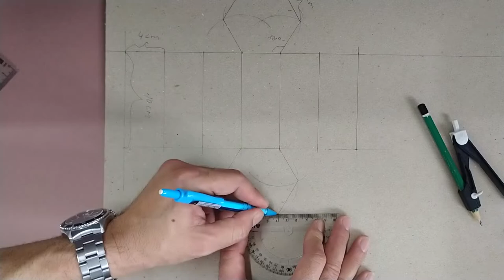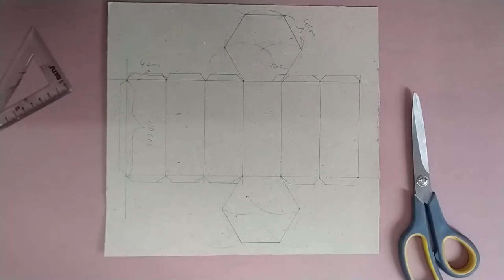ALTIGEN PRİZMA NASIL YAPILIR -How to make hexagonal prism (English subtitles)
Arkadaşlar video başında çokgen bilgisi ve pratik olarak nasıl çizileceği konusu var.Daha sonrada altıgen prizmayı en baştan çizip yapmaya çalıştım.Ayrıntıya girdiğim için video biraz uzun olmuş olabilir.
Çokgen çeşitleri anlatımı  0:50 sn
Altıgen çizim yolları  3:08 sn
Altıgen prizma yapımı  10:41 sn iyi seyirler..
Camera shooting : Samsung C5 pro